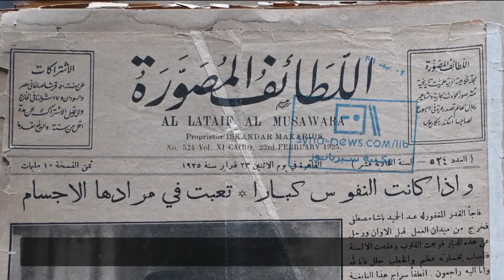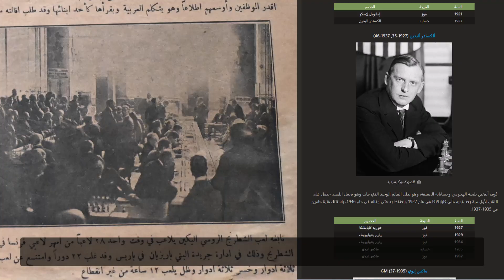لاعب شطرنج اسطوري يتغلب على 22 لاعب دفعة واحدة ؟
اليوم نتحدث عن لاعب الشطرنج الروسي الفرنسي الكسندر اليخين رابع بطل للعالم في منافسات الشطرنج الدولية ، نشر الموضوع في مجلة اللطائف المصورة المصرية في شباط عام 1925